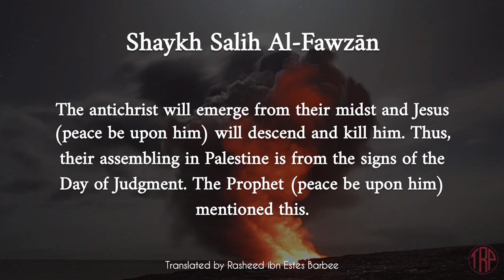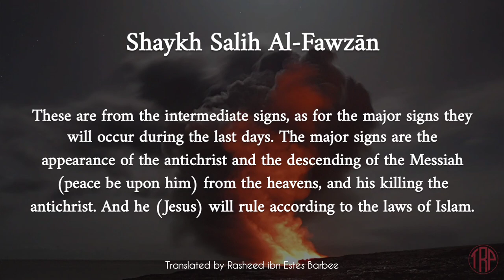The Jews assembling in Palestine is from the Signs of the Hour - Shaykh Salih Al-Fawzān حفظه الله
Abu Hurraira narrated that the Prophet said “Whoever invites to guidance will be rewarded like those who follow him in guidance are rewarded, and that not decrease the reward of those who have followed him [Collected by Imām Muslim]

Uploaded By Abu Musa Ahsan